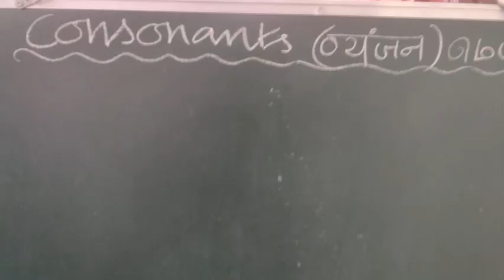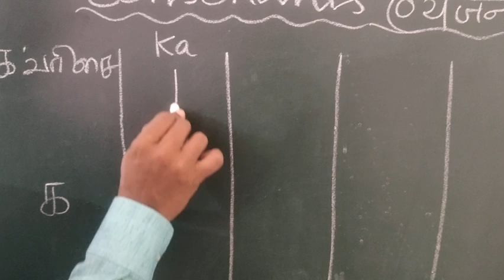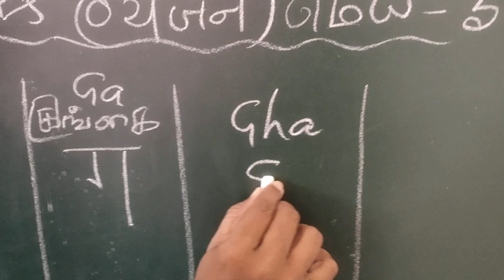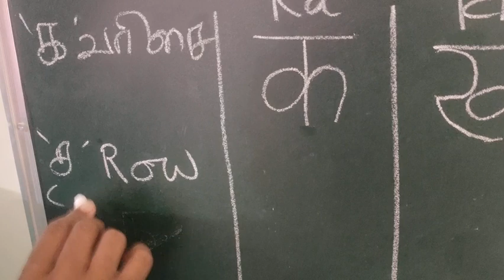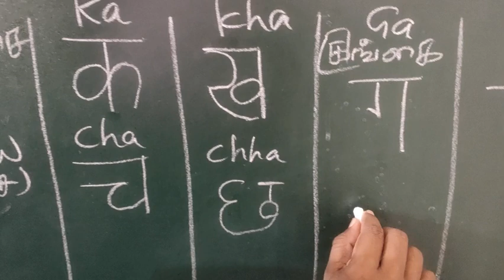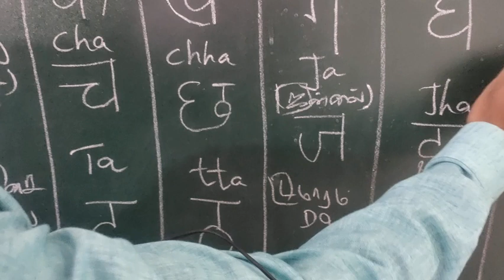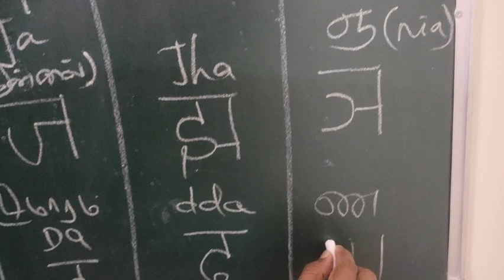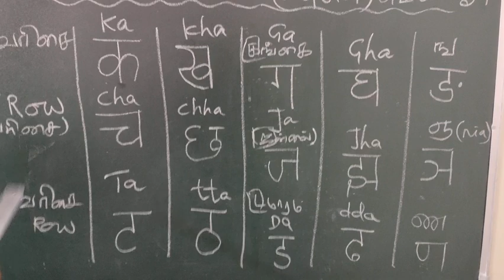Consonants (क से ण) | Basic Hindi | வாங்க ஈசியா ஹிந்தி படிக்கலாம் | Part-2 | Sai Hindi Vidhyalaya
Basic Hindi Class
Consonants (क से ण) तक
 भाग-2